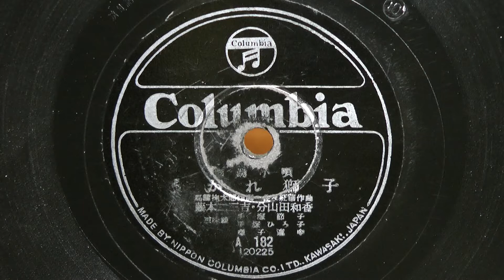うかれ獅子(藤本二三吉・分山田和香)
昭和12年(1937年) 使用盤昭和21年再プレス盤　 COLUMBIA RECORD 舞踊小唄
唄唱：藤本二三吉・分山田和香
三味線：手塚節子・手塚ひろ子
　　囃子連中
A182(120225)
神楽囃子や　大江戸の
その街々の　賑わいを
花と眺めて　気もうきうきと
うかれ来る来る　うかれ獅子
わしが在所は　松原つづき
明けて松々　暮れて松
逢うた宵なら　相生の
枝も似合いの　夫婦松
ほんに角兵衛は　風雅もの
八百八町を　ここかしこ
招ぐ小袖に　ほんのりと
紅さす顔の　酒機嫌
面白や
　　　　@signbear999さんより頂戴、感謝！